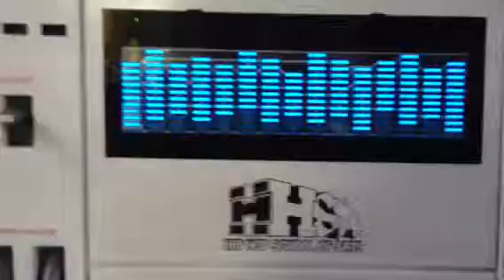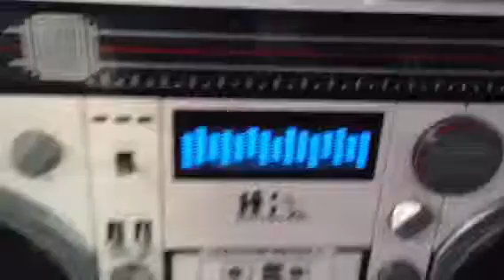NME PROPS BoomBox/Reception Desk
Marcus Napuri has built the worlds largest BoomBox/Reception Desk. Here is his debut of it.